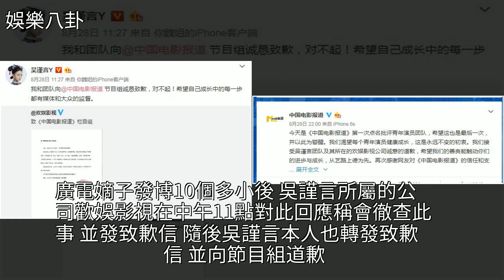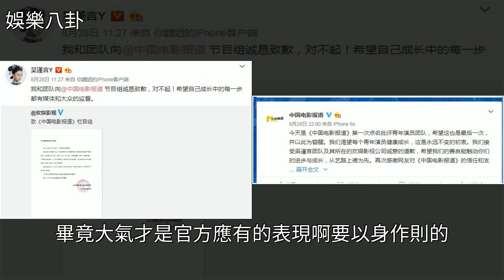吳謹言將被封殺？港媒爆料，吳謹言演藝生涯將斷送於此，[娛樂八卦]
吳謹言將被封殺？港媒爆料，吳謹言演藝生涯將斷送於此 [娛樂八卦]CCTV-6,娛樂吳謹言將被封殺？港媒爆料，吳謹言演藝生涯將斷送於此 [娛樂八卦]CCTV-6 娛樂